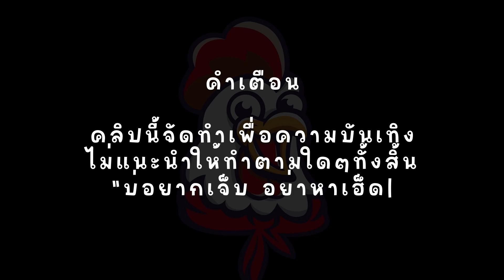ROMA : สล็อตโรม่า เกือบหงายท้องแล้วววว!!